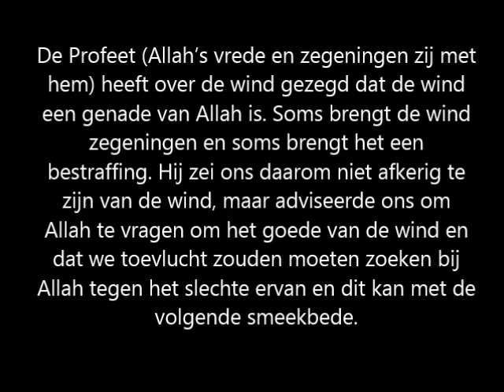Dua bij wind